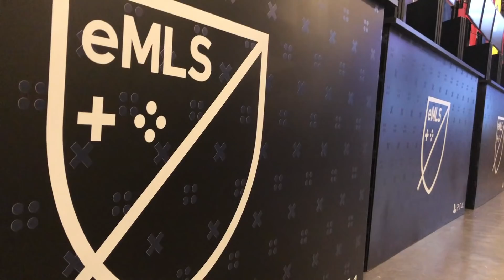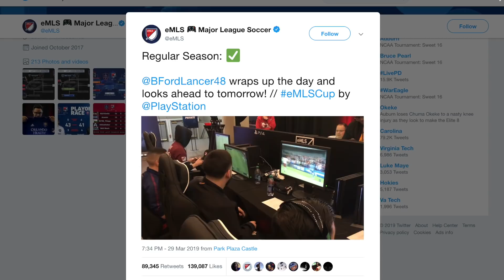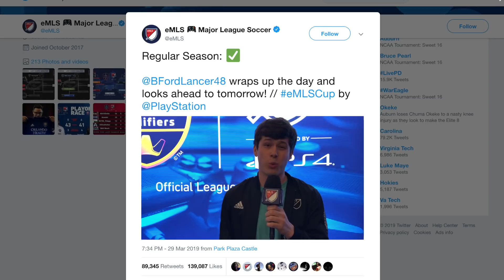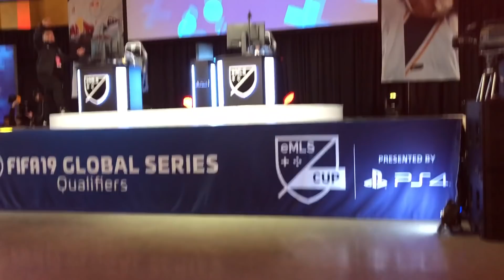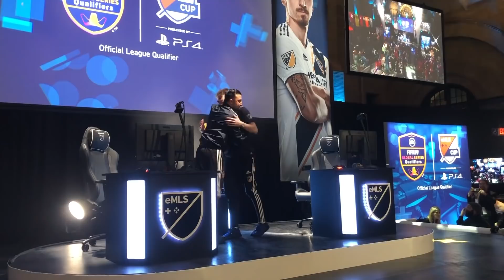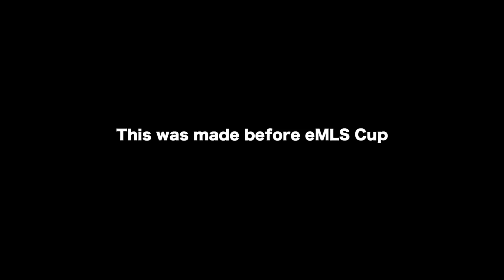PLAYING PRO FOOTBALLERS IN FIFA!! + eMLS Cup Vlog!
►This isn't your normal FIFA 19 Career Mode video but today I show you my experience at eMLS Cup in Boston at PAX East. More career mode content is coming, but I thought I'd give you a look inside what I am doing with eMLS. Also in today's episode I take on pro soccer players in a game of FIFA 19, Leonardo Bertone and Fatai Alashe. Hope you enjoy!